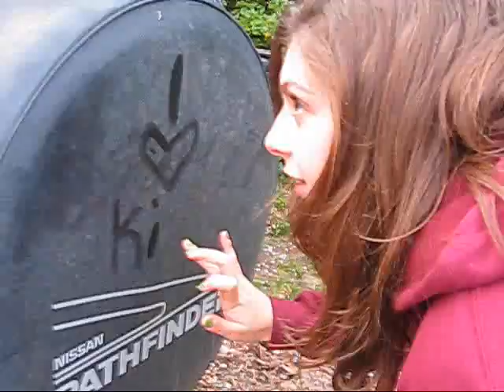megachelsea 4: TO THE MAX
mae, chelsea and megan go on a photography adventure one April afternoon
crazy song by Of Montreal